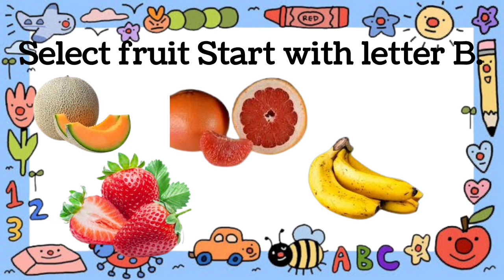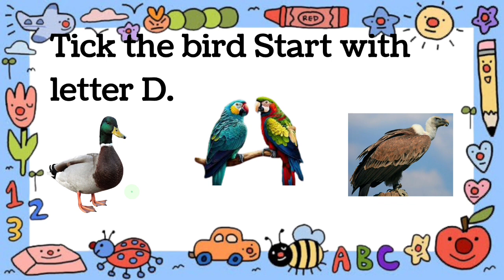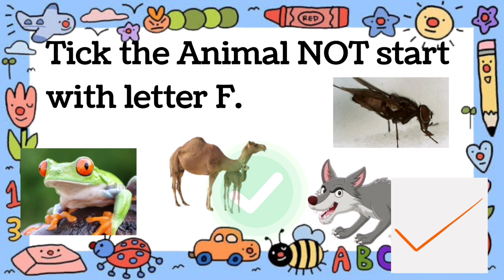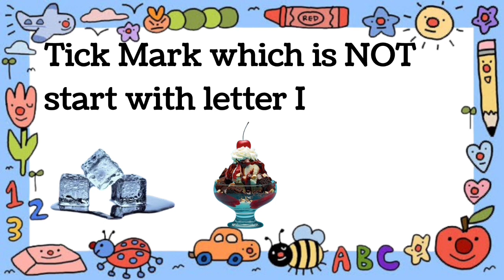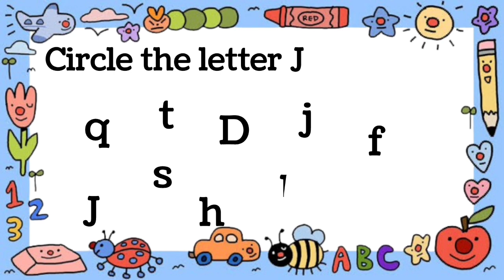IQ TEST for kids|| Concentration level test for kids@funwithbaby9321